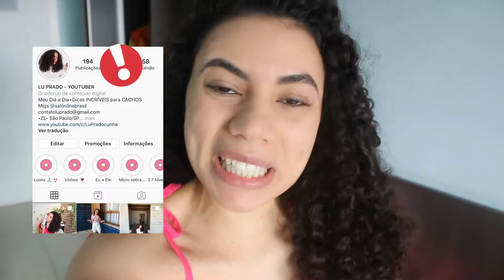REAL CLASSIC HOTEL ARACAJU TOUR COMPLETO PELO QUARTO COM VISTA PARA O MAR + CAFÉ DA MANHÃ l Lu Pra